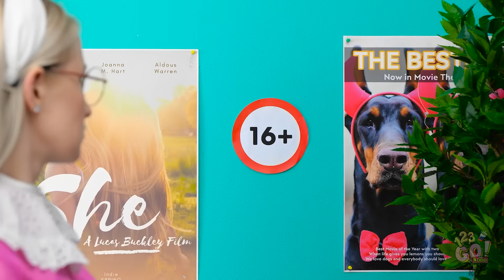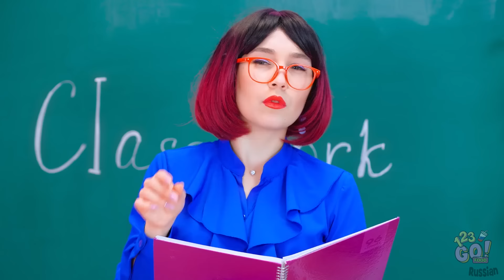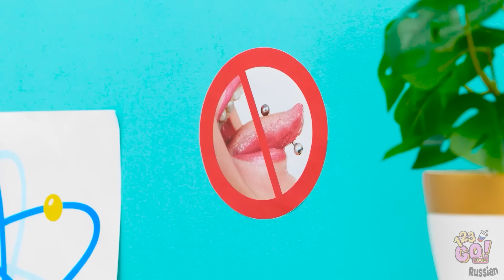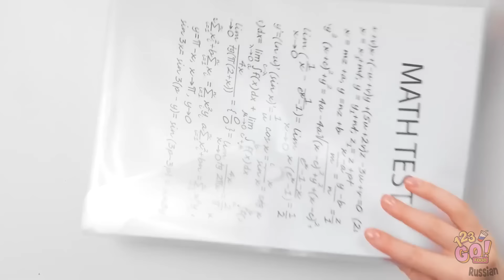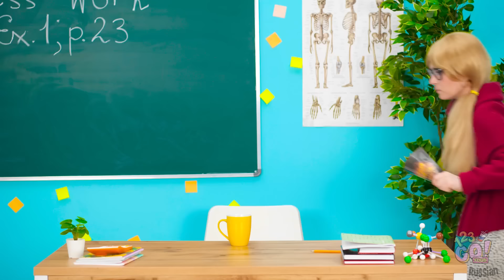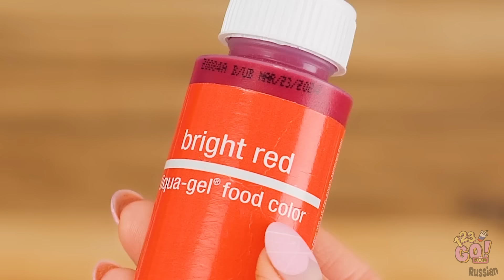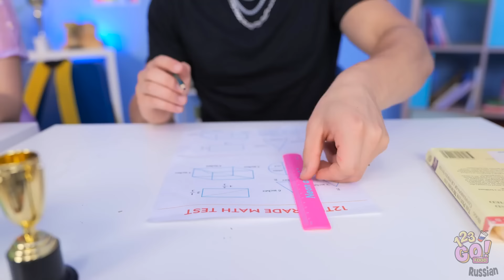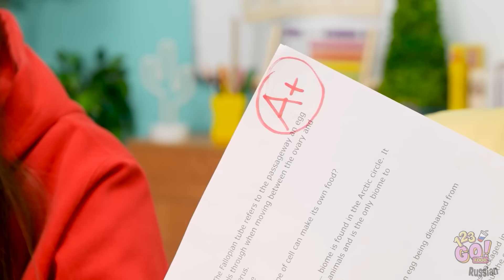ХОРОШИЙ РЕБЕНОК VS ПЛОХОЙ 👿👼 Лайфхаки для воспитания детей и советы для умных родителей от 123 GO!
👿👼 Время от времени сталкиваетесь с трудностями в воспитании детей? Сегодня мы расскажем вам о лучших решениях и лайфхаках, с которыми ваша родительская жизнь станет намного проще и комфортнее!

123GO лайфхаки для воспитания детей хороший ребенок vs плохой советы для здоровой семьи